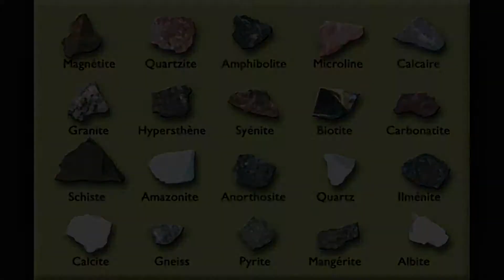Zoom Minier 2015 - Les minéraux nous sont-ils utiles ?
Équipe : 2twins